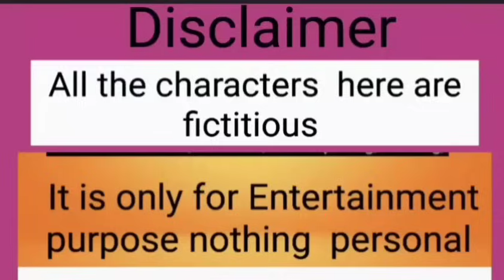মার ঝাড়ু মার ঝাড়ু ঝেটিয়ে বিদায় কর|কেন একটা মেয়েকে আমরা ভুলতে দেবো না